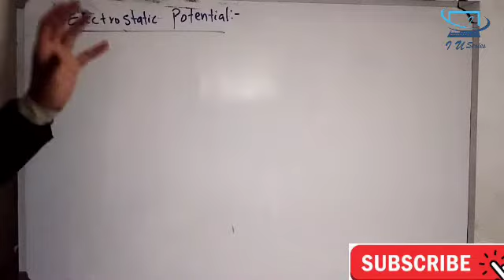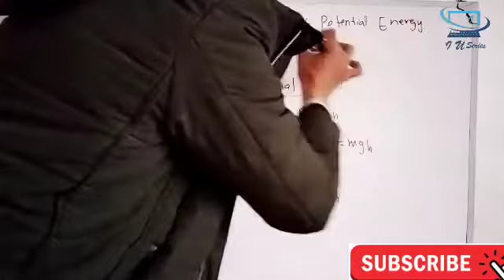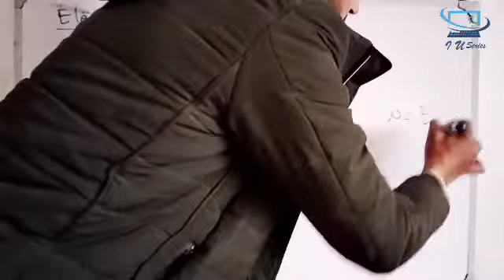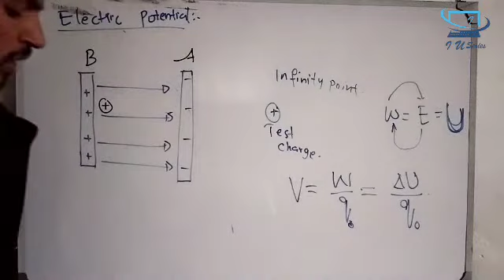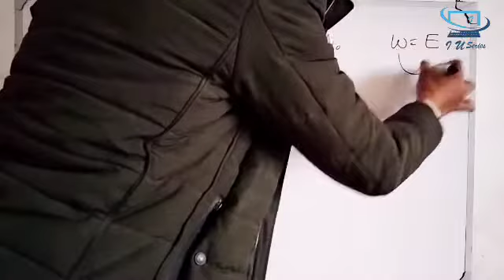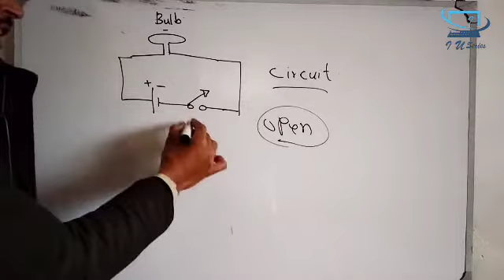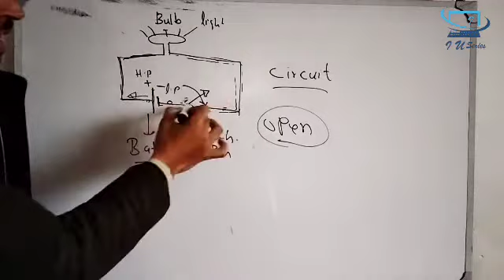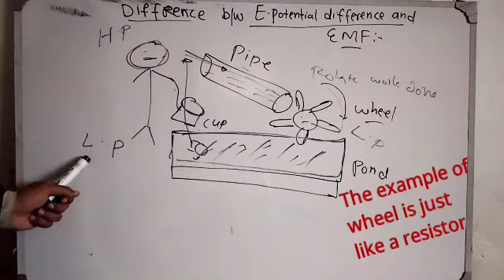chapter no 4 |Electrostatic potential energy |Electric potential |Class 10th physics |ilmkisayara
Electric potential, Electric potential energy, EMF, potential difference